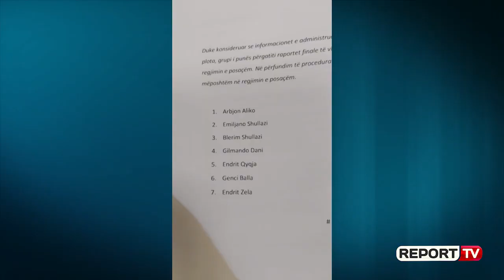Ministria Gjonaj ka firmosur shtatë kërkesat e SPAK dhe nga sot do të nisë aplikimi i ligjit 41 Bis.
Nga sot do të nisë zbatimi i ligjit 41 bis në burgje. Ministria e Drejtësisë firmosi izolimin e bosëve të krimit, që tani do të vuajnë 41 bis, një ligj që parashikon mundësinë nga Ministira e Drejtësisë për të pezulluar trajtimin normal të të burgosurit dhe zëvendësimin më një trajtim më të ashpër e të rëndë, në raste të jashtëzakonshme e në raste rebelimi.

Nëpërmjet një amendamenti të vitit 1992 shtrirja e këtij trajtimi të ashpër përfshin edhe të paraburgosurit në pritje të gjykimit, në raste terrorizmi e kërcenimi për sigurinë publike. Përfshihet edhe censurimi dhe kontrolli i postës për të evituar komunikimin dhe marrëdhëniet me organizatën kriminale jashtë burgut.